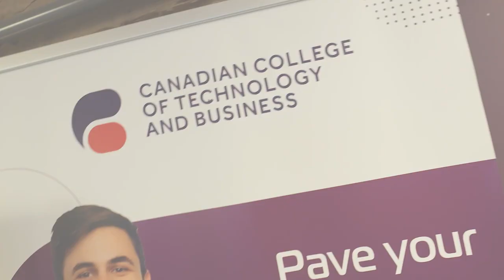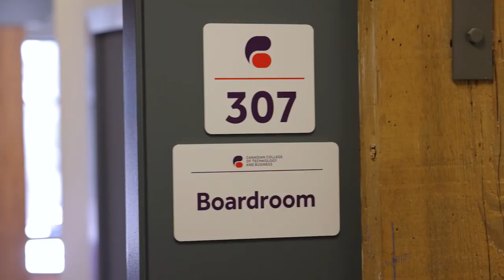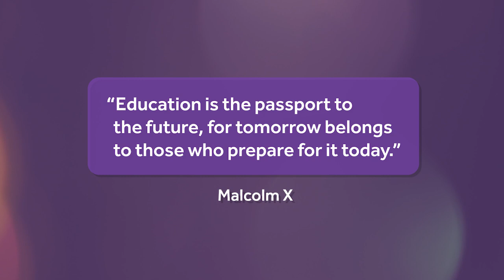🇨🇦 Canadian College of Technology and Business 📚 Estudiar formación profesional en Vancouver 🔥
¿Estás pensando en estudiar formación profesional en Canadá? En este vídeo puedes ver como es estudiar en Canadian College of Technology and Business, una de las mejores escuelas de Vancouver. ¿Quieres más información sobre estudiar inglés o formación profesional en Canadian College of Technology and Business?

En el Canadian College of Technology and Business (CCTB), se prioriza el éxito de cada estudiante. Ofreciendo programas enfocados en tecnología de la información, hotelería y negocios, la institución prepara a sus alumnos para triunfar en un mundo digitalizado en constante evolución.

Con una variedad de programas adaptados a diferentes niveles de habilidad, CCTB se distingue por sus planes de estudio diseñados y enseñados por profesionales experimentados. Estos programas están alineados con las demandas reales de la industria, ofreciendo una formación relevante y práctica.